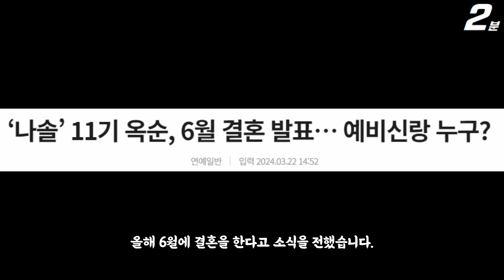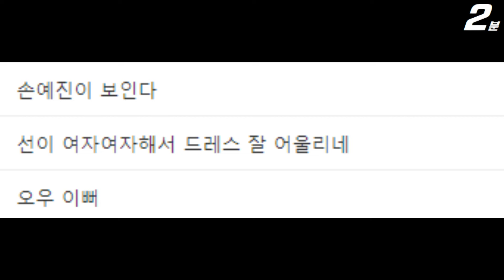나솔사계 나는솔로 11기 옥순 웨딩 화보 공개 했다 ㄷㄷ / 예비 신랑과 함께? (+댓글 반응)